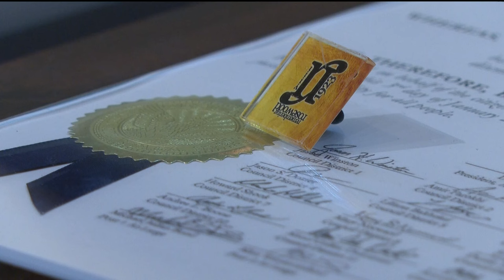Atlanta students learn history lesson about Rosewood massacre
At least six Black people were killed during the massacre in 1923 and the town was destroyed.

11Alive is Where Atlanta Speaks. We believe that news shouldn’t be a one-way conversation, but a dialogue with you. Join in, share your thoughts and connect with new perspectives.